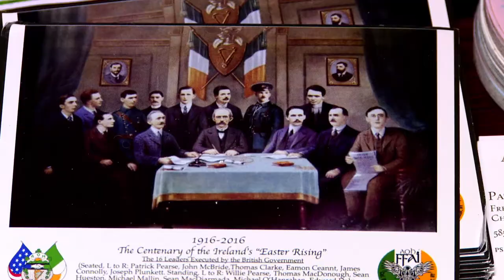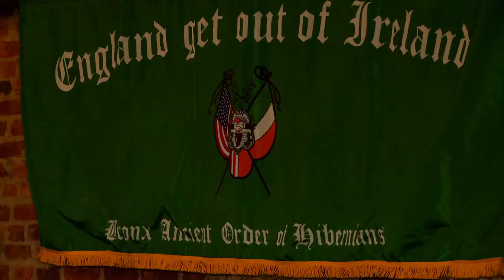Ancient Order of Hibernians Americas Fenians and Irish Freedom